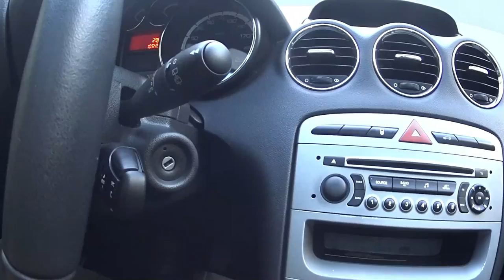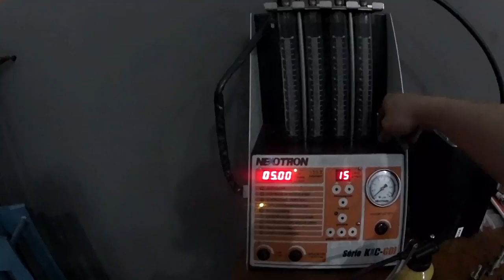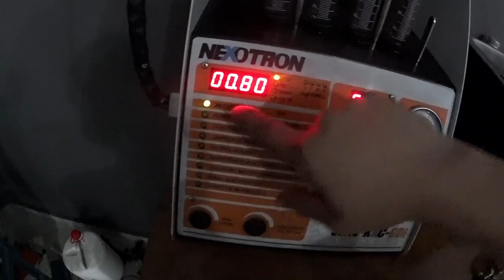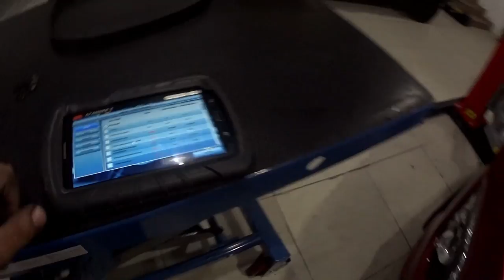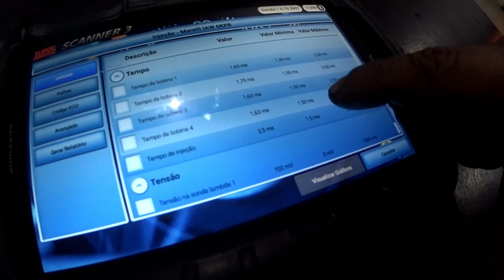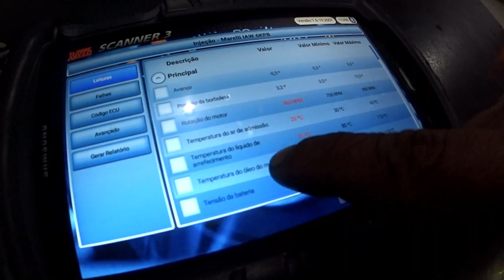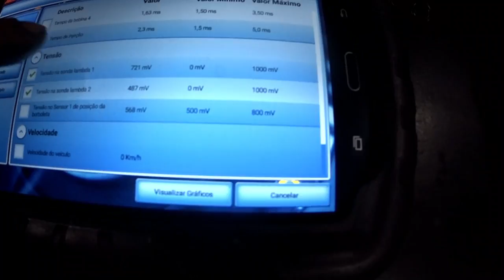Peugeot 308 2.0 Ew10, manutenção preditiva!